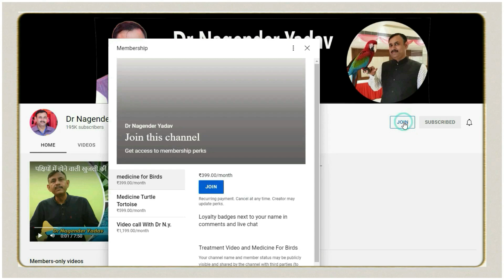गर्मियों में पक्षियों - कबूतरों के खाने और रहने की जगह पर क्या बदलाव करे || Dr Nagender Yadav